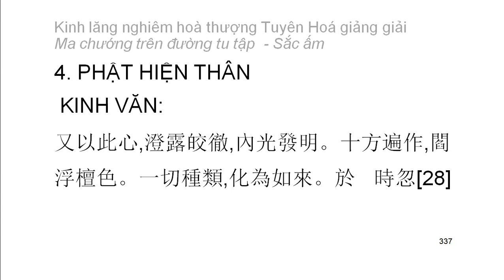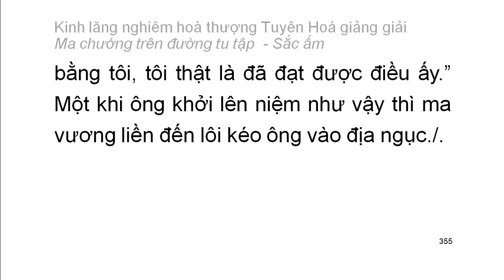[Ngũ ấm ma] Kinh Lăng Nghiêm - HT Tuyên Hoá giảng – Sắc ấm: D4. Phật hiện thân (19)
Mười cảnh giới của sắc ấm:
1. Tâm thoát ngạ
2. Nhặt trùng sán trong thân
3. Nghe tiếng thuyết pháp giữa hư không
4. Phật hiện thân
5. Sắc báu đấy hư không
6. Ban đêm như ban ngày
7. Thân không còn cảm giác đồng như cây cỏ
8. Biến thành cảnh giới chư Phật
9. Ban đêm nhìn thấy xa
10. Thấy thiện tri thức biến dạng không rõ nguyên nhân
Playlist trọn bộ:
Kinh lăng nghiêm hoà thượng Tuyên Hoá giảng giải: